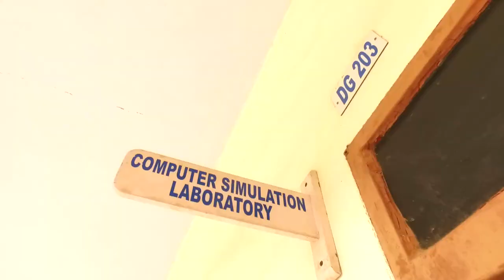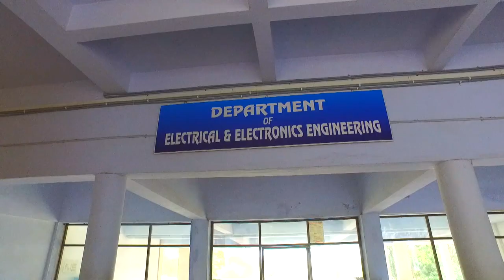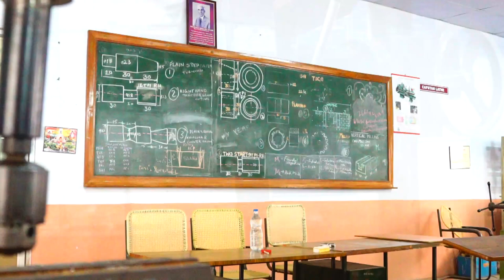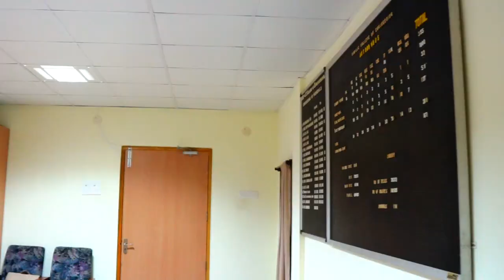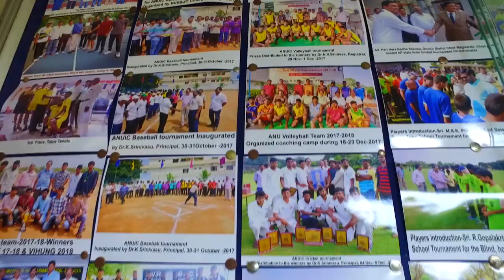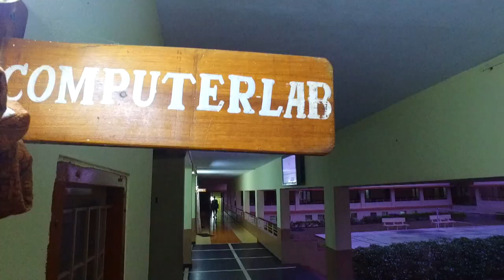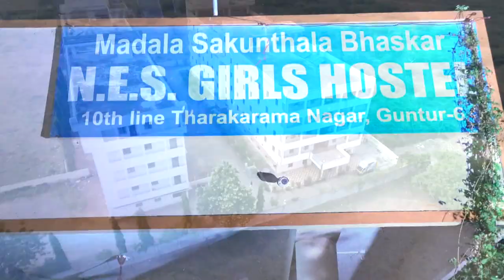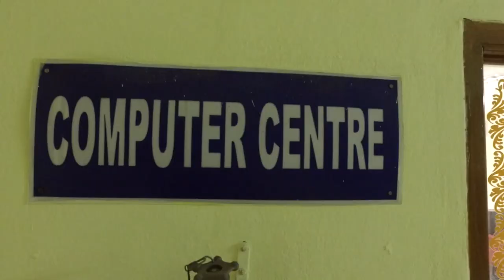RVR & JC College of Engineering - An Overview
Ariel view of the Campus, Departments & Facilities .